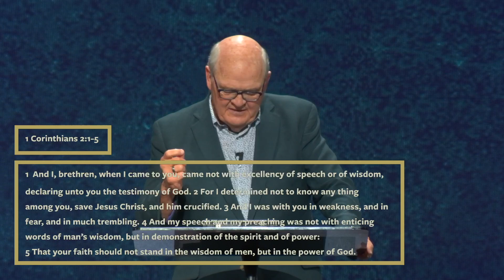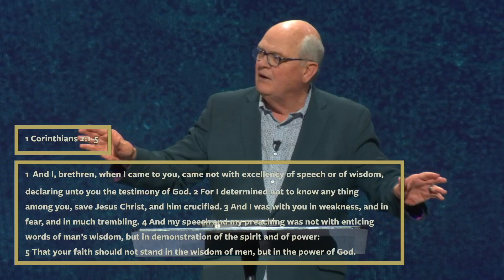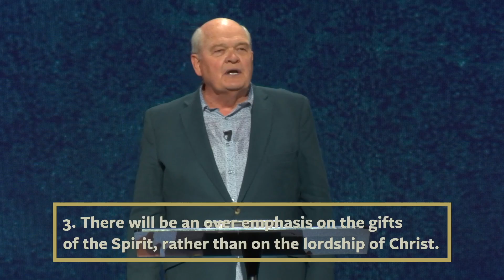Jesus Lite | Rex Johnson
Sunday morning message with Senior Pastor Rex Johnson. subscribe to our YouTube channel and follow us on Instagram @christianlifeaustin stay up to date with the exciting things happening here at Christian Life Austin.